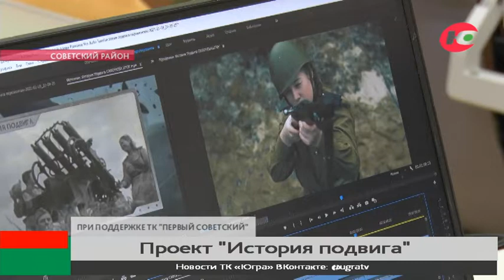В Советском районе создают фильмы о фронтовиках